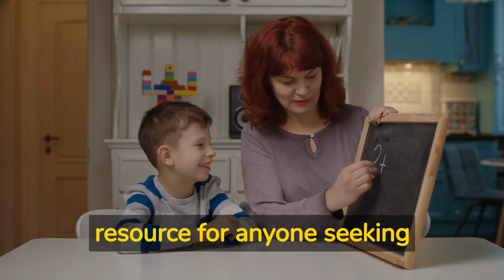Book Review - Mind Over Mood By Dennis Greenberger, Christine A. Padesky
Change How You Feel by Changing the Way You Think

Essential Information:
Title: Mind Over Mood: Change How You Feel by Changing the Way You Think
Authors: Dennis Greenberger, Christine A. Padesky
Publisher: The Guilford Press
Publication Date: April 15, 2016 (Second Edition)
Genre: Self-help

Book Summary
"Mind Over Mood" by Dennis Greenberger and Christine A. Padesky is a practical and evidence-based guide to changing negative thought patterns in order to improve emotional well-being.
Through a series of exercises and techniques grounded in cognitive-behavioural therapy, the authors provide readers with the tools they need to identify and change negative thought patterns that contribute to emotional distress.
The book is a valuable resource for anyone seeking to improve their emotional health and achieve greater self-awareness and self-reflection